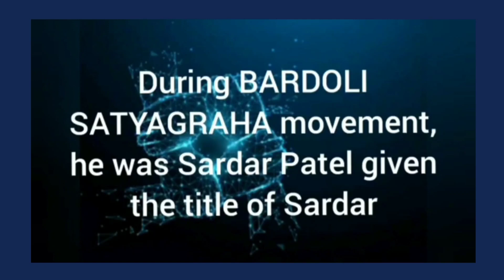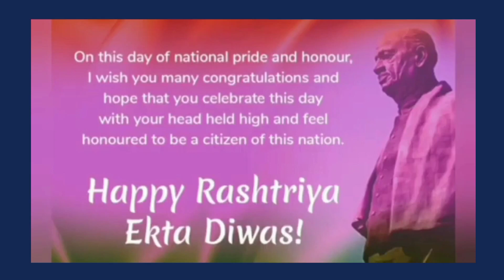World Unity Day Quiz with free certificate